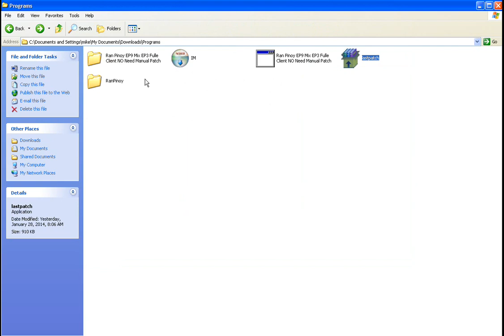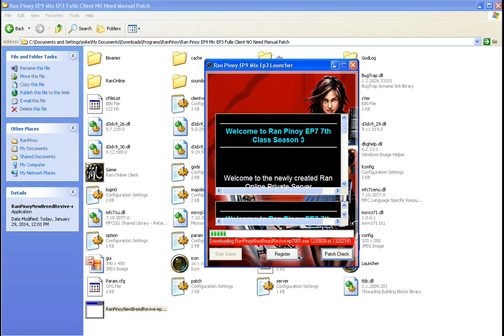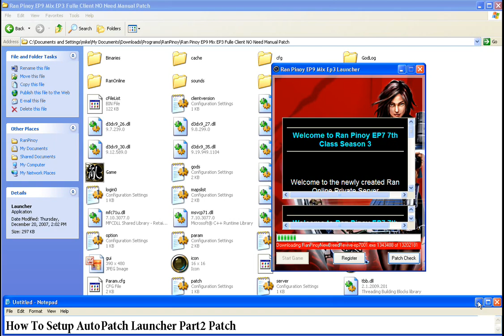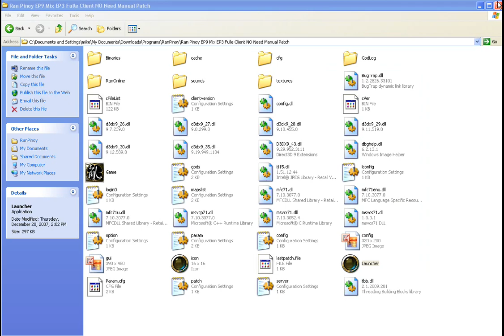How To Setup AutoPatch Launcher In RanPinoy xD